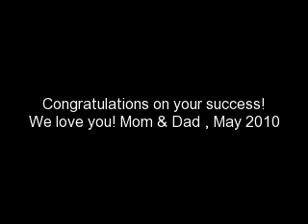Kyle Tribute -Graduation JMU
Kyle graduates college at JMU. This is a tribute to a life just beginning, one filled with hope and promise! We love you Kyle! Mom & Dad